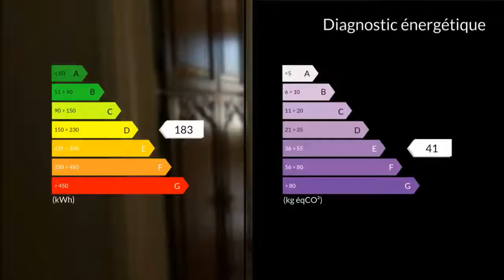A vendre - Appartement - Marseille 4eme (13004) - 3 pièces - 65m²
Thierry que vous pouvez contacter au 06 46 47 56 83, propose, Marseille (13004) à deux pas du métro St Just et de toutes commodités, dans petite copropriété avec ascenseur, T3 ensoleillé traversant de 65m2 dont toutes les pièces donnent sur 2 grands balcons. Il comprend une entrée, un séjour, une cuisine séparée, un coin nuit ouvrant sur 2 chambres et une salle de bains. Nombreux placards. Cave et possibilité location parking dans la résidence pour 70euros/mois.M. Thierry DELAROCHE 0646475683 / 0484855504poste8237 Agent commercial indépendant du réseau national clairimmo Maxihome N° RSAC : 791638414 - Ville du greffe : RSAC MARSEILLE